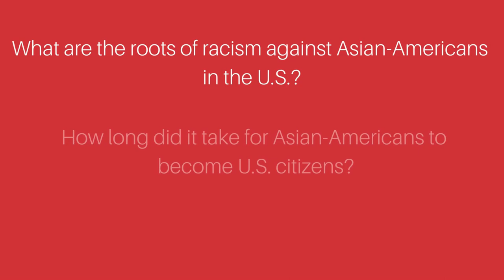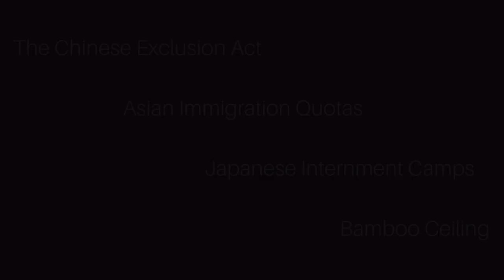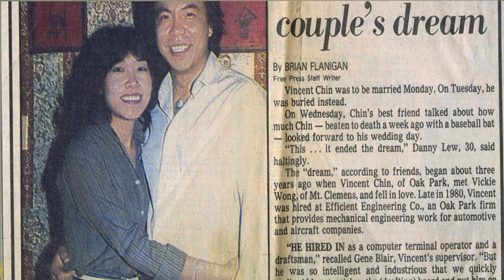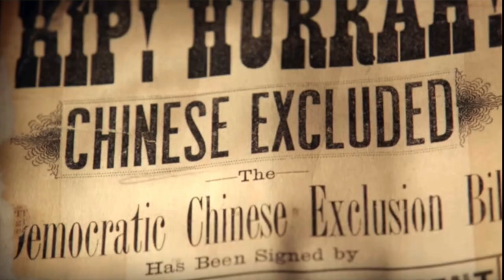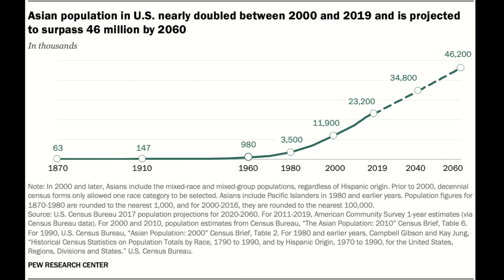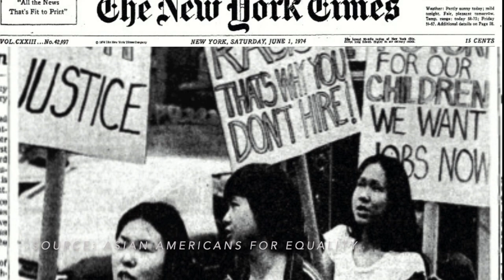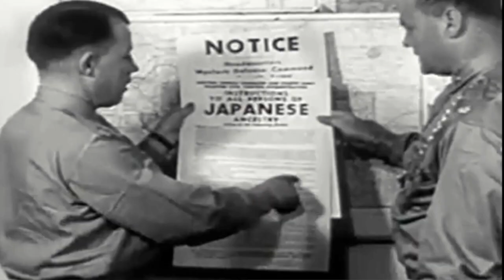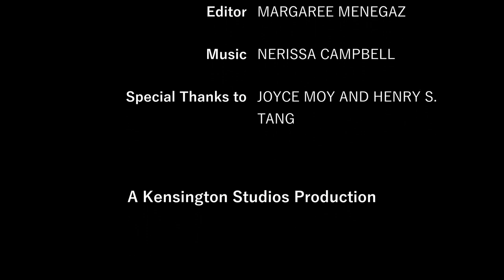Henry S Tang and Joyce Moy: a History of Discrimination Against Asian Americans in the U.S.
Henry S. Tang, managing partner of Carnegie Towers and co-founding member of the Committee of 100, and Joyce Moy, former executive director of The Asian-American and Asian Research Institute at CUNY, speak with Phil about the roots of Asian-American discrimination in the U.S. They explore such subjects as The Chinese Exclusion Act, immigration quotas, Japanese internment camps, the bamboo ceiling, and identity politics. They share their personal experiences as well as their incisive insights about how we can resolve some of these problems that still exist today.